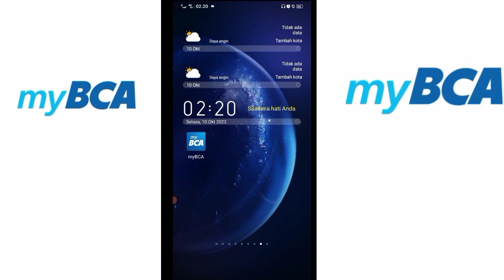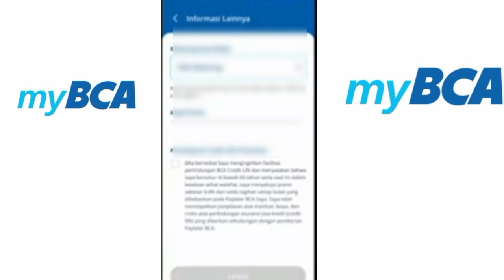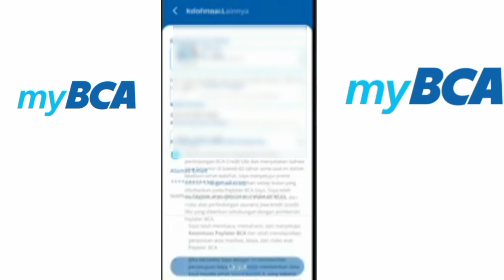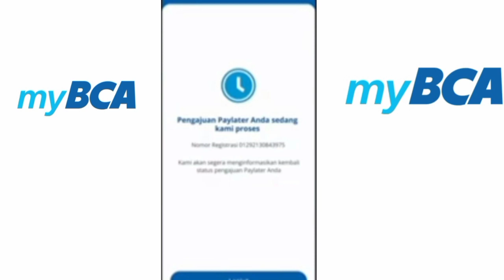terbaru!!cara ajukan payleter BCA di my BCA[cukup E-KTP]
terbaru!!cara ajukan payleter BCA di my BCA[cukup E-KTP] sebelumnya kami ucapkan banyak terima kasih kepada yang menyediakan link ini,terbaru!!cara ajukan payleter BCA di my BCA[cukup E-KTP] hanya sekedar untuk mengarahkan kepada teman teman yang belum mengerti terbaru!!cara ajukan payleter BCA di my BCA[cukup E-KTP] setelah adanya tutorial ini mudah mudahan bisa mengerti terbaru!!cara ajukan payleter BCA di my BCA[cukup E-KTP]
Vidio lainya